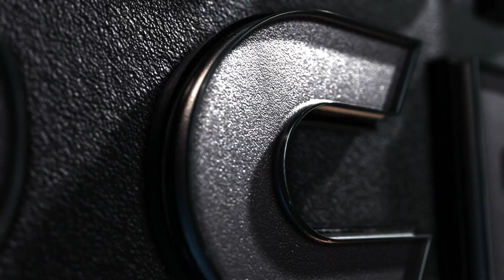Doing Some Side Quests For The Fun Of It lol / Outriders World Slayer / First Time Playing / Part 12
Having Fun With Outriders Worldslayer